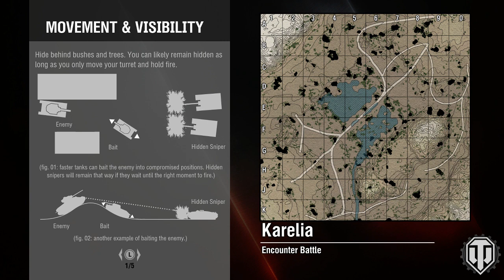Clantooning with [47R] - 5 Tankers - World of Tanks Console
As you can guess, these are videos of my clanmates platooning together to have fun and in some cases, wreaking havoc =)  Sometimes we also bring in non clan guys to join in the fun.

Interested in platooning up?  Message me when you see me.  You never know, I may have room.

Interested in joining the clan?  Check the forums for details and then contact our XO, Pontiac Pat, to apply.  If there's still a waiting list, yikes, sorry.  Get on it and will fit you in when we can. =)  But either way we can still be friends and platoon up, right?  See you out there.

Buddies in this video are:
[47R] o ViiPeRzZ I
[47R] ultim4tekiller
Allstar Rollie
XGN Great OZZ